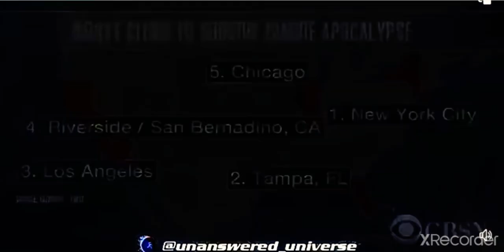ΜΜΕ μιλούν μετάλλαξη μπολισμένων σε Ζόμπι."Πόλεις για επιβίωση από αποκάλυψη ζόμπι."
Θυμάστε την σειρά του FOX με τους "Νεκρούς που προχωρούν.??"
Τώρα το ΖΟΎΜΕ.!!!
Τα Αμερικανικά ΜΜΕ ανακοινώνουν ήδη την μετάλλαξη των εμβολιασμένων σε Ζόμπι.
"Δείτε τις χειρότερες και καλύτερες πόλεις για να επιβιώσετε από την αποκάλυψη των ζόμπι."